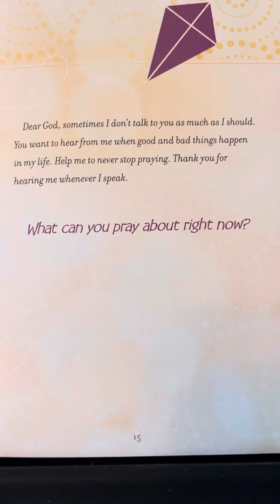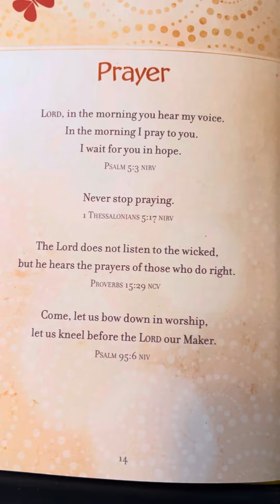Prayer - Prayers & Promises For Kids